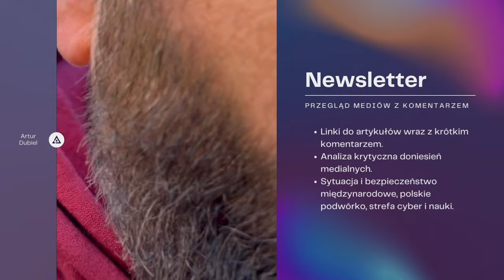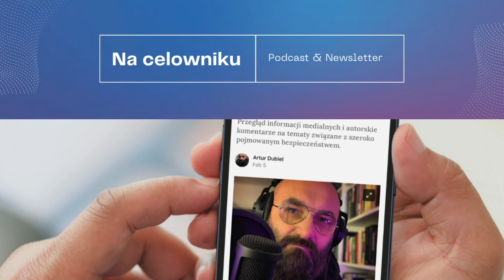#120 Konsul Marcin Krzyżanowski - Sarajewski moment Bliskiego Wschodu?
Gościem podcastu "Na celowniku" jest Konsul Marcin Krzyżanowski, b. Kierownik Wydziału Polityczno - Ekonomicznego i Konsularnego, pełniący obowiązki Konsula Ambasady RP w Kabulu. Obecnie wykładowca i doktorant Uniwersytetu Jagiellońskiego w Krakowie. Gospodarzem spotkania jest Artur Dubiel z Uniwersytetu WSB Merito.

W 55 minutowej rozmowie usłyszeć można o:
- konflikcie Iranu z Izraelem i jego genezie,
- obecnych i przyszłych scenariuszach dla konfrontacji i regionu,
- III wojnie światowej
- rewolucji islamskiej,
- relacji kolonializmu z terroryzmem,
- konstrukcie arabskiej ulicy,
- perskim nacjonalizmie i szowinizmie,
- obronie przeciwlotniczej.

Do usłyszenia
Na celowniku